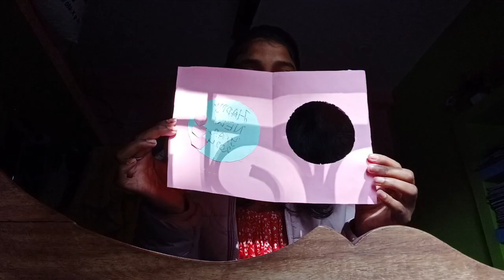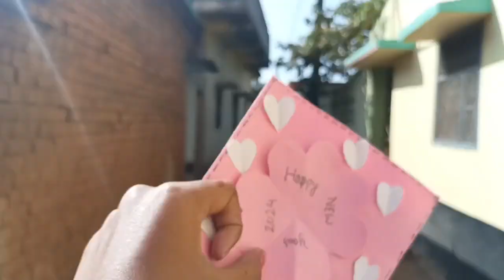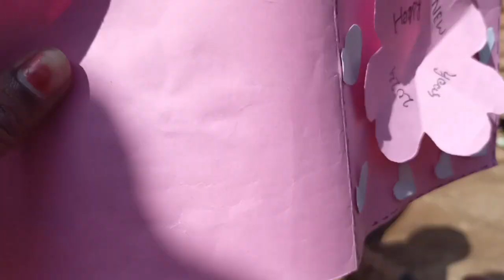Happy New Year 🎊🎊!!Sima Sah Vlogs!!minivlog